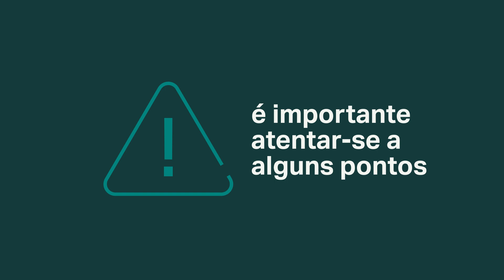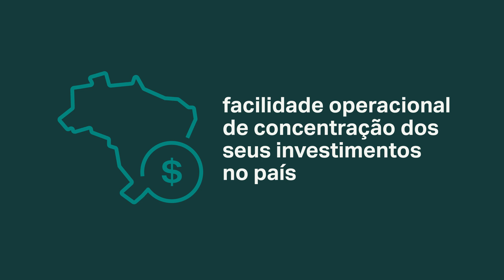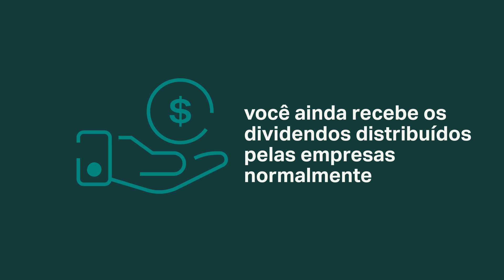O que são BDRs (Brazilian Depositary Receipts)? | Entenda os produtos de investimentos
O BDR — Brazilian Depositary Receipts — é um certificado que permite aos brasileiros investir no exterior pela bolsa de valores brasileira, a B3. Ele representa Ações de empresas negociadas em bolsas estrangeiras. Portanto, tem lastro e exposição internacional.

Confira algumas empresas famosas que têm BDRs disponíveis para investimentos na bolsa brasileira: Amazon (AMZO34), Facebook (FBOK34), Google (GOGL34), Johnson & Johnson(JNJB34), Microsoft (MSFT34), Netflix (NFLX34), Tesla (TSLA34), Apple (AAPL34), Disney (DISB34), Visa (VISA34) dentre outras.

MAIS VIDA NO SEU DINHEIRO.